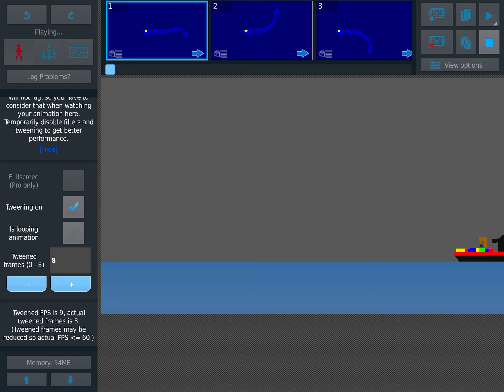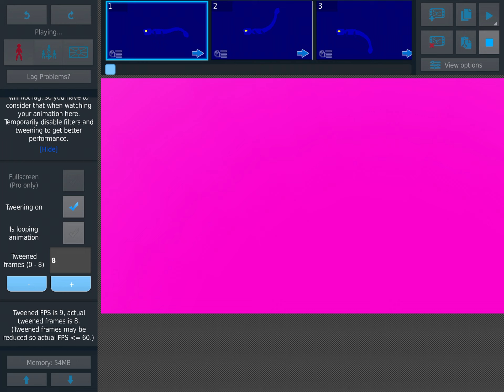MOSAZILLA EVOLVED! Mosasaurus fusion godzilla 2024 vs shin brontozilla (sticknodes pikky animation)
When a mosasaurus was swimming in the ocean and saw evolved Godzilla￼ behind him and began to fusion with him and turned into a ￼ginormous mosasaurus evolved kajiu and shin brontozilla was got unfrozen and duck, under a bloop that got attacked by a Mosazilla evolved and now these two fight to the ultimate hybrid battle of the century